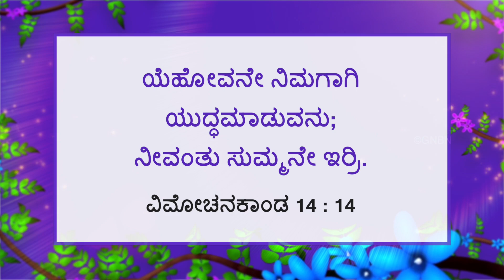ಯೇಸುವಿನೊಂದಿಗೆ ನಡೆಯಿರಿ | ಸಹೋ. ಮೋಹನ್ ಸಿ. ಲಾಜರಸ್ | ಏಪ್ರಿಲ್ 18 | Kannada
Jesus Redeems
Gethsamane Prayer Centre
23, Nethaji Road
Opp. BWSSB Office
Frazer Town
Bangalore
Karnataka
560005
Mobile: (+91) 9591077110